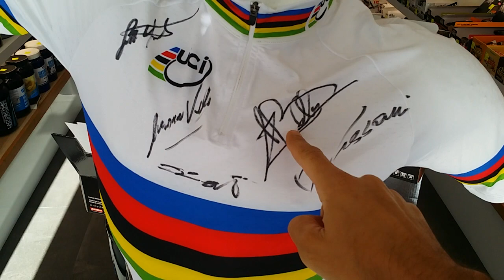Campione del mondo ciclismo Vitamin Store Viterbo